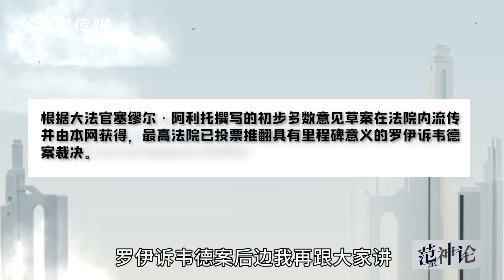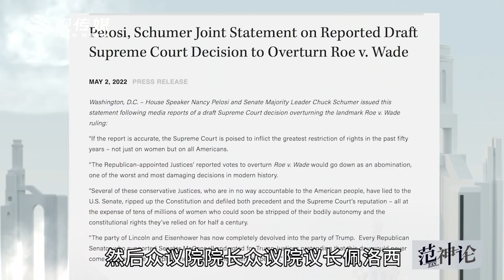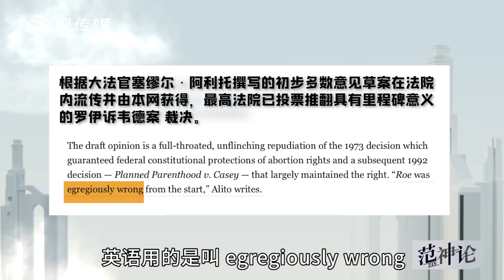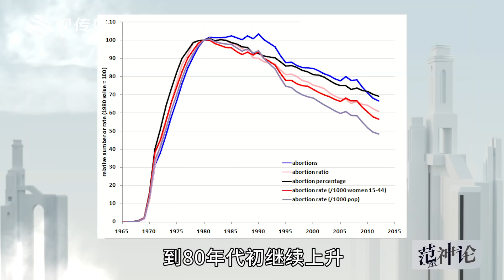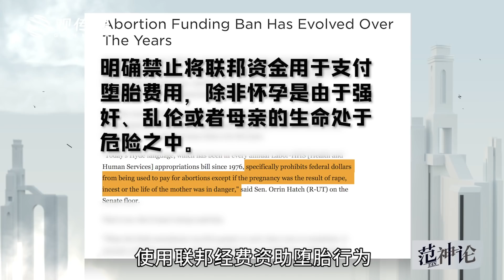是什么让美国人因为堕胎闹了五十年？【范神论】